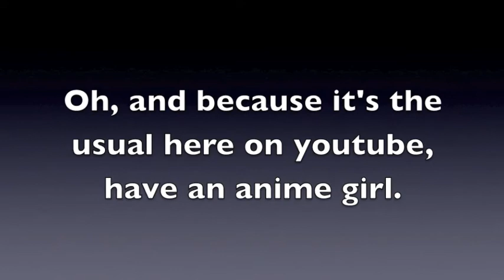Fandango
Written by Michael McLean

This was my favorite piece I played in all of my years in my high school orchestra and is probably my favorite piece still, both to listen to and to play. Unfortunately, I've never been able to find a decent recording of it and all I could find on youtube is sub par at best. Therefore, I made my own recording of it in GarageBand and I'm uploading it for all to hear. Listening to this really takes me back to high school and reminds me of my amazing orchestra director at the time, not to mention when I first met my now fiancée. Ah, memories. Anyways, enjoy!